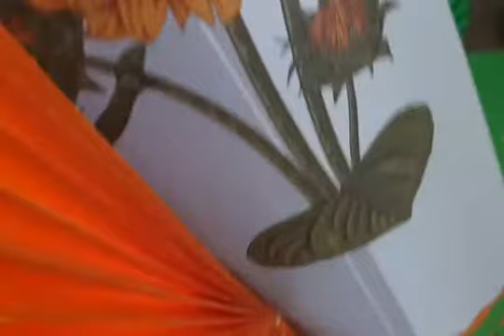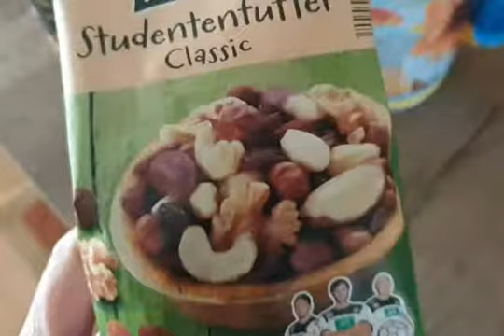Basteln mit Papier Tutorial